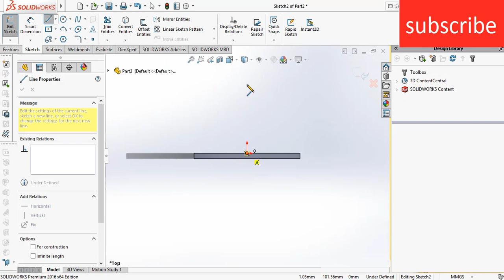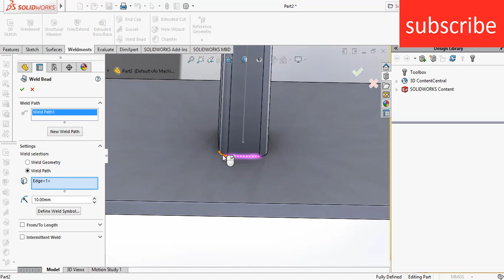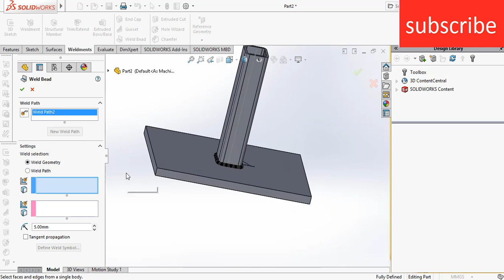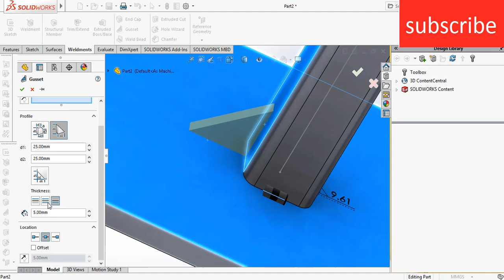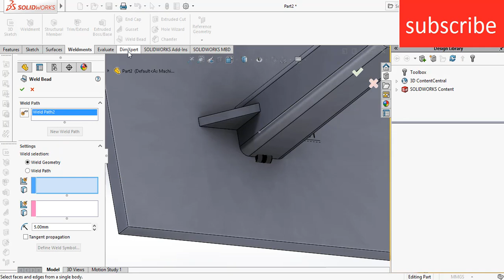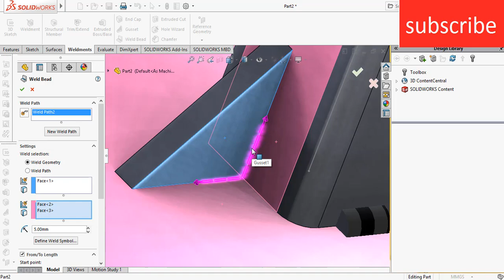HOW TO Do WELDING IN SOLIDWORKWS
In this video i basically talk about how to show welding in solidworks
you will also gonna learn how to control the length, size and pitch of the weld bead in solidworks this video is basically designed for beginners . geometry is made from scratch so they get full picture what is going and how to do it